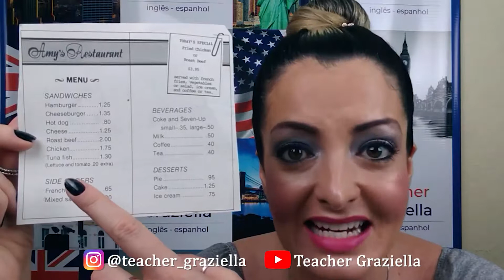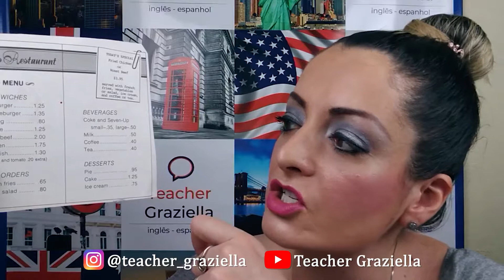Restaurant Menu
Se vc der um like mais pessoas poderão receber essa informação gratuitamente por todo o Brasil. Faça uma frase para praticar e fixar o conteúdo da aula aquí nos comentários. A Teacher vai te corrigir. Se vc quer receber essas aulas maiores em seu e mail sem custo basta cadastrar em um minuto no www ponto teachergraziella ponto online e caso queira participar de nosso sorteio basta chamar 3 amigos no @ nos comentários. Um Beijaço da Teacher Graziella